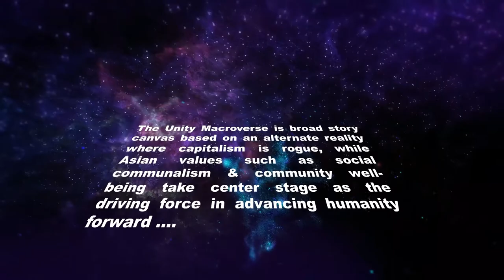SCHOOL RUN Free SciFi English Short Story Audiobook Malaysia Pt 4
School Run Readthrough Part 4 : It's "evaluation day" for a young family from Detroit. What they don't realize, is that there is actually something else going on!!